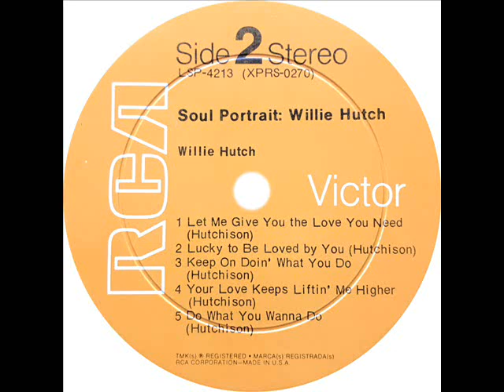Willie Hutch - Lucky To Be loved By You